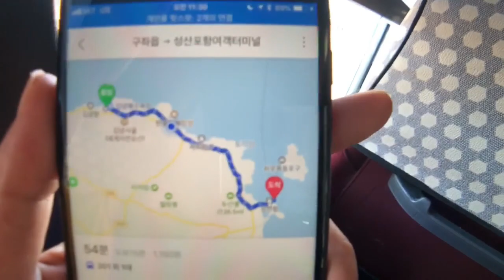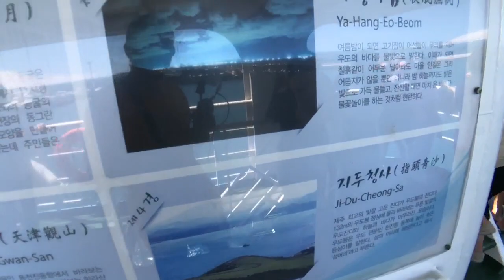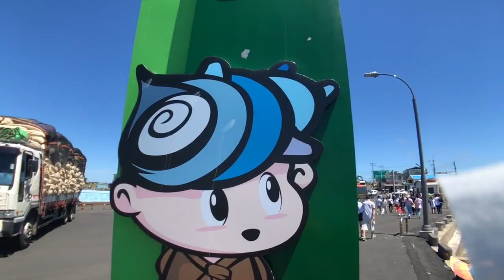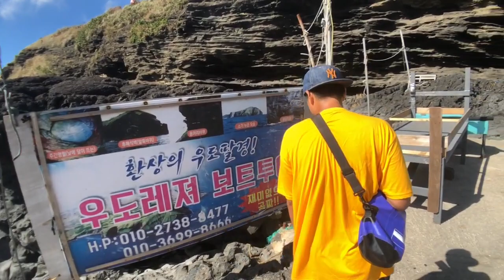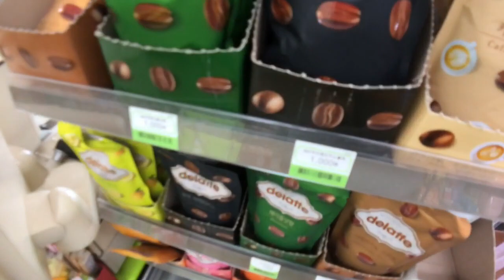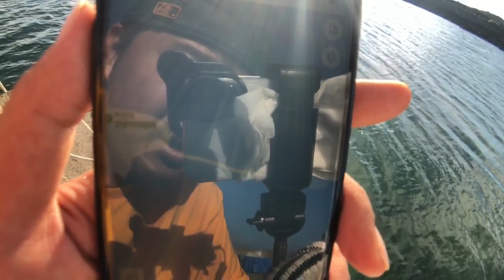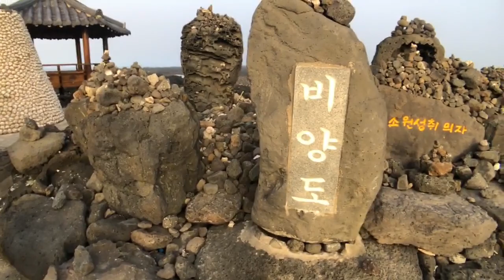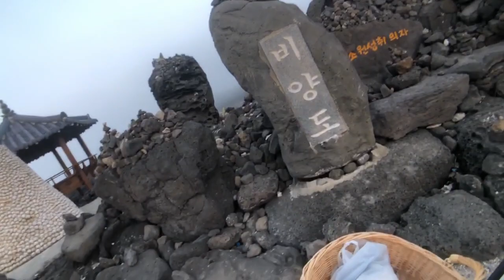fantastic Udo island e-bike tour jeju korea